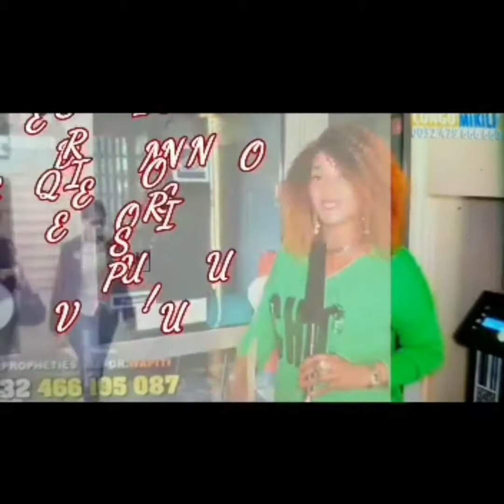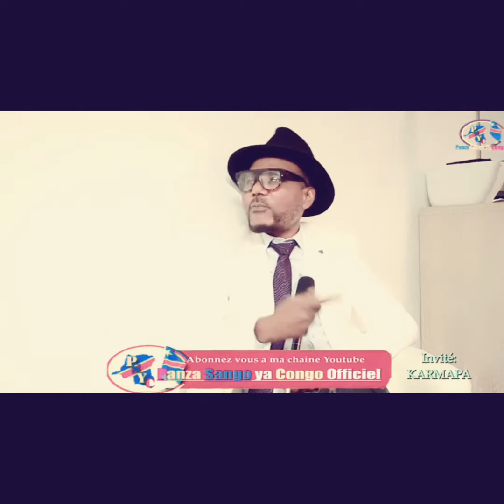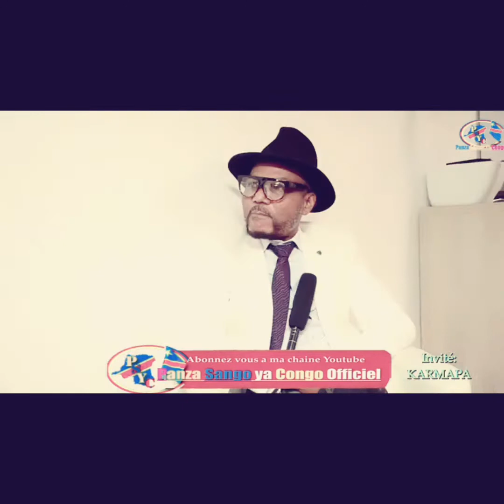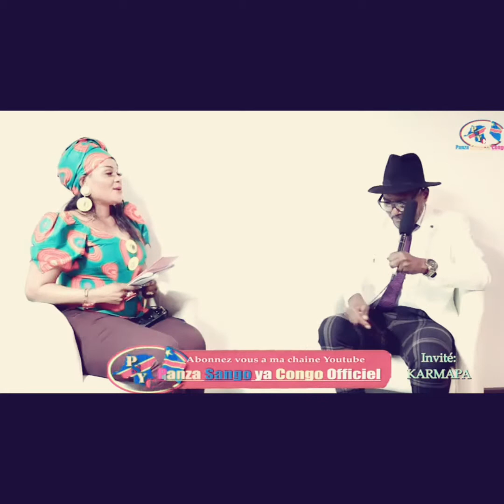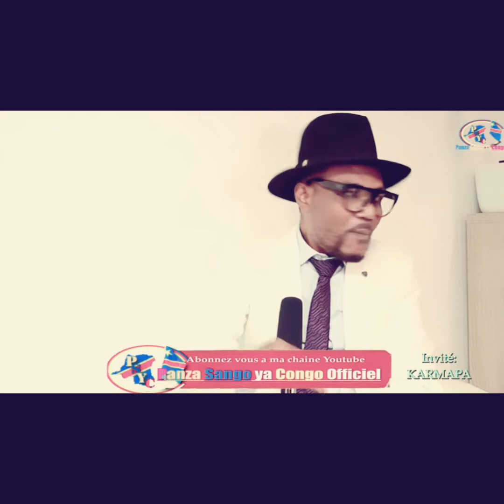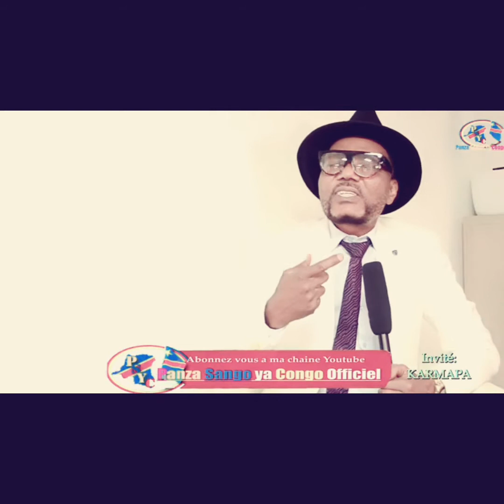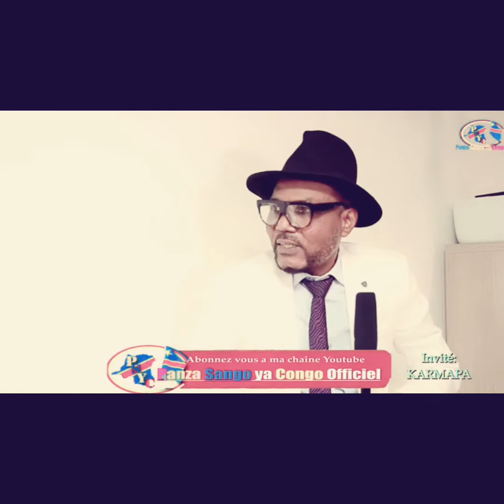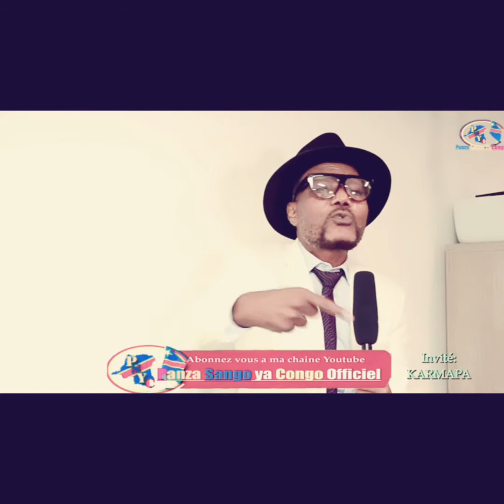MAMAN YEMO EMEMISI KARMAPA NGAMBU BA NDEKO BO TALA.